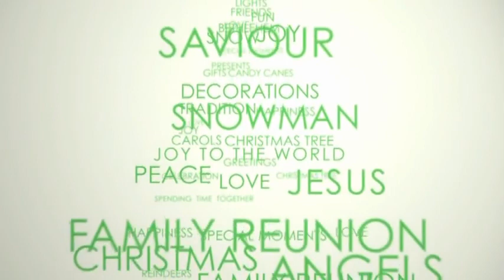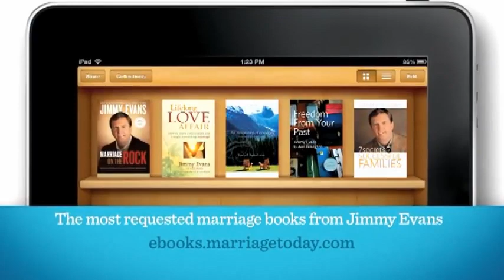God's Always There - Marriage Today -Jimmy Evans, Karen Evans (NSKM)